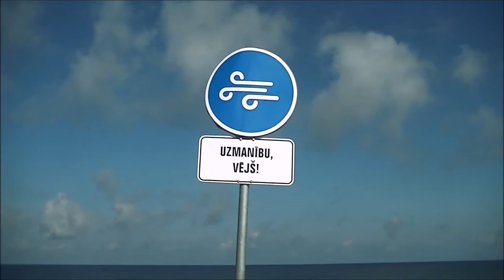Город мой Liepaja